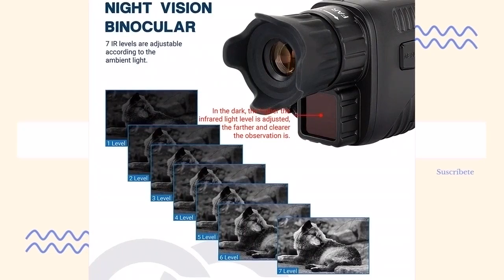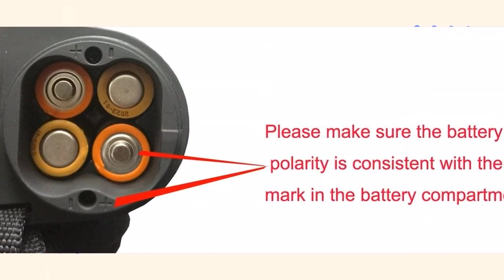Los MEJORES Telescopios Monoculares más VENDIDOS:2021 (parte2) ?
Hoy os presentamos "Pulsar Axion Key XM30 Monocular para", "bestguarder Visor monocular digital de visión" y "ESSLNB 10X Monocular Vision Nocturna Infrarrojo".

? PRODUCTOS DEL VIDEO:

[00:08] ► Pulsar Axion Key XM30 Monocular para

[00:49] ► bestguarder Visor monocular digital de visión

[01:21] ► ESSLNB 10X Monocular Vision Nocturna Infrarrojo